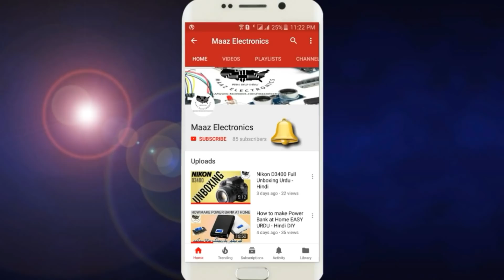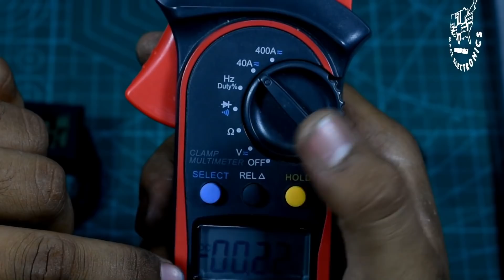Teardown | What's inside Peltier Module | Urdu, Hindi & English CC | DIY |Thermoelectric Cooler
Dear viewers in this video you'll learn how we made before peltier module, you can make it easily at home and get awesome cooling, Peltier and Water block combination requires for this project.
Hope you enjoy this video, Thanks to watch.